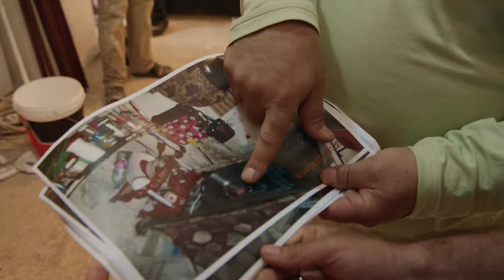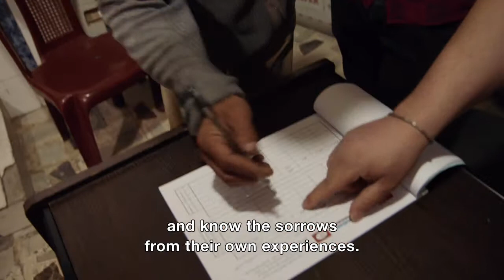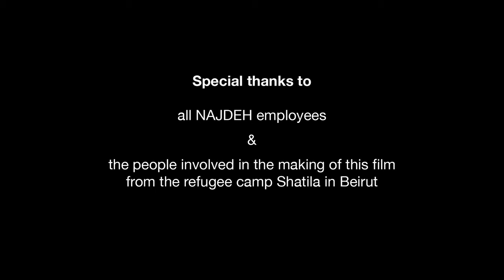The Children Of Shatilla "Escape From Syria Into The Unknown"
A Film by BARBARA MILLER
Produced  By HEKS / EPER